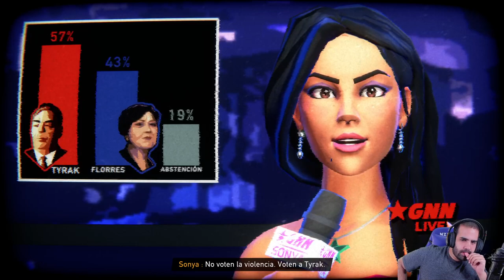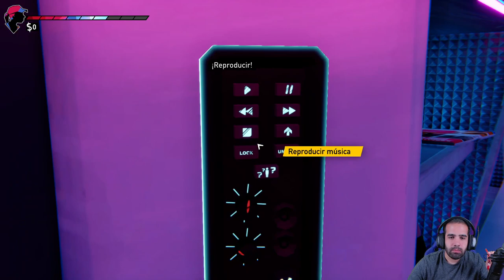DR0GAS • Road 96 #10